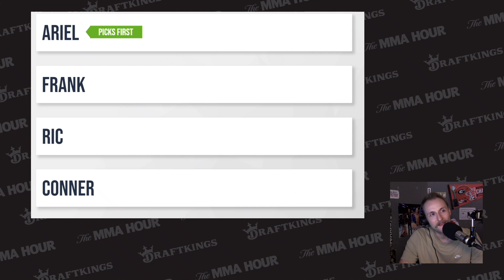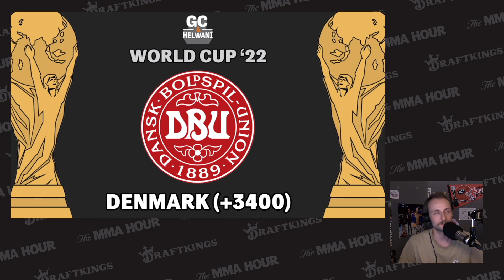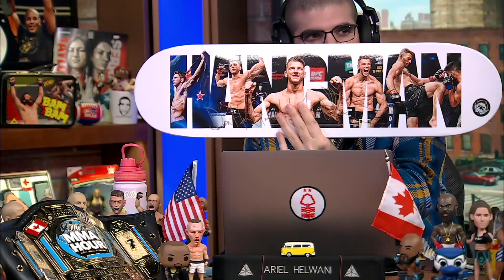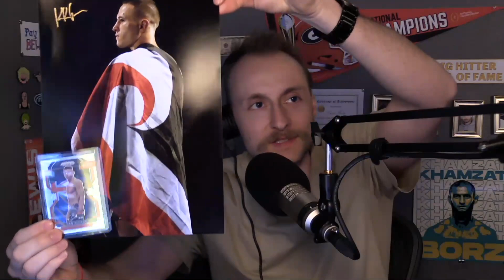Best Bets for Bellator 288, UFC Vegas 65, World Cup 2022 - MMA Fighting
The parlay pals pick their latest parlay and GC makes his latest picks for Bellator 288, UFC Vegas 65, and World Cup 2022.